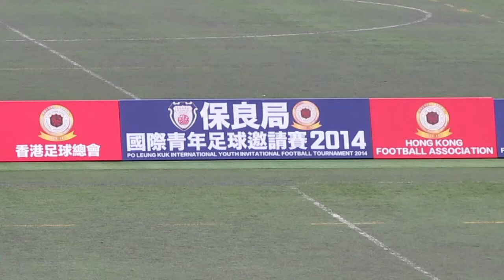香港vs泰國(2014.2.9.保良局國際青年足球邀請賽~U14)精華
2014.2.9.蒲崗村仿真草塲 14:30 香港(紅) 0:3 泰國(藍)